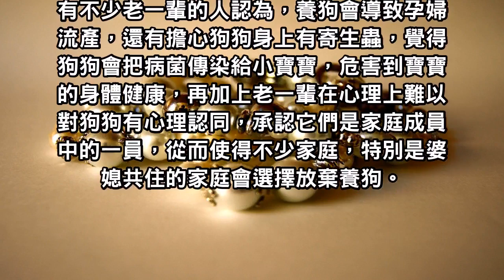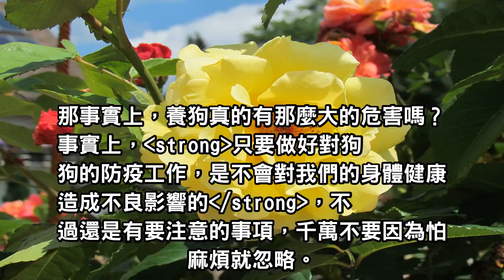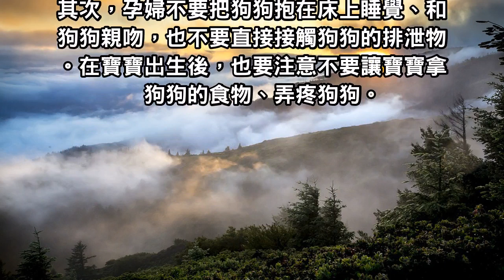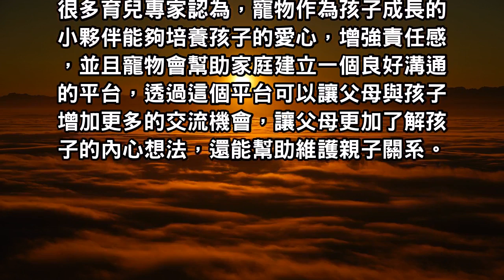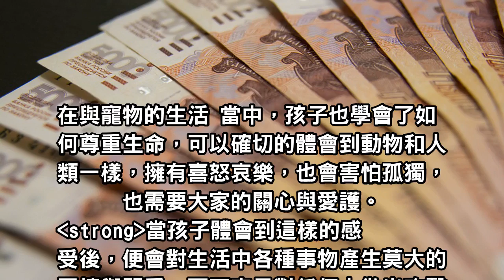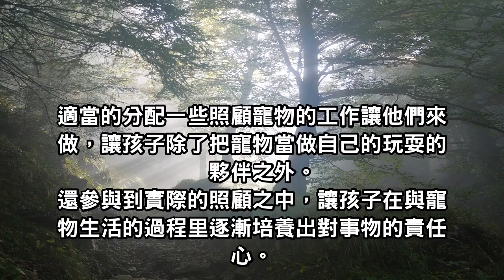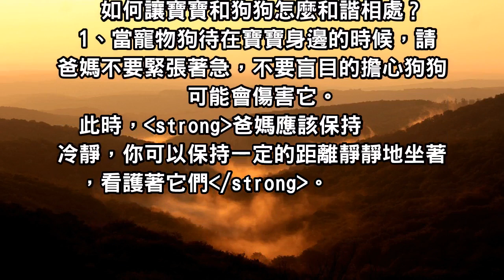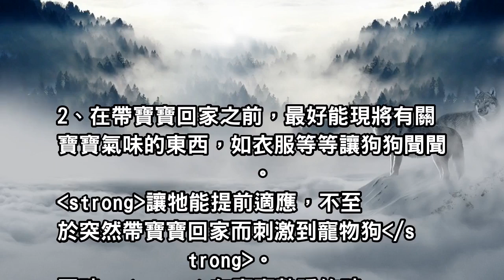家裡有小孩就不能養狗嗎？其實「毛小孩」可以幫助小孩！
國內有不少家庭即使原來很愛狗狗，但是為了孩子著想，從懷孕起就忍痛把原來養的狗狗送走，甚至拋棄，往後的好幾年也不敢養。那麼家裡有小孩，真的就不可以養狗了嗎?